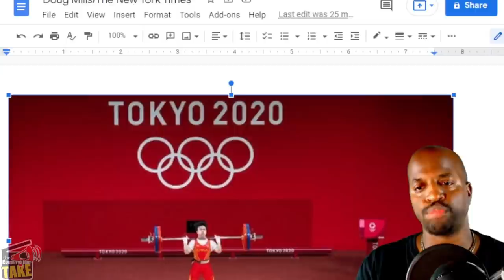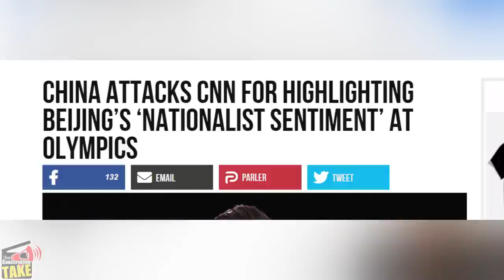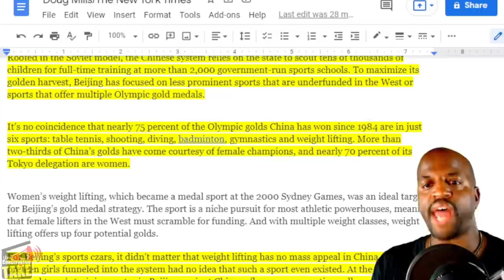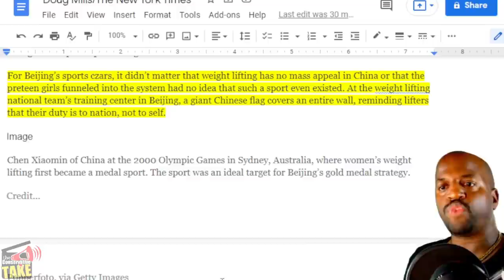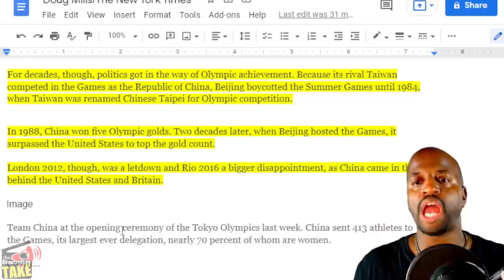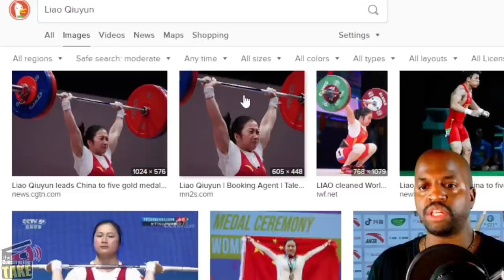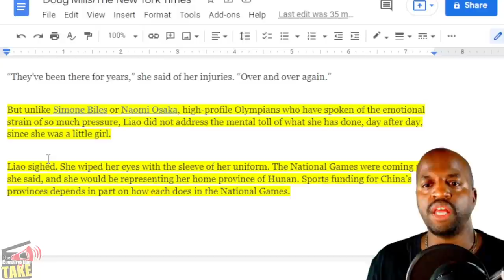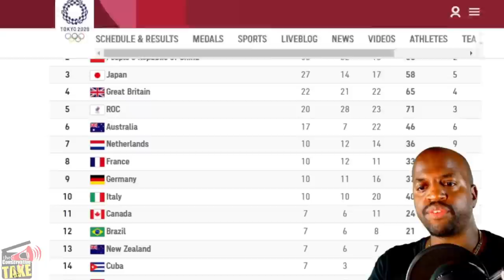How Hidilyn Diaz win STOPPED China from overall GOLD!!!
In this video, we discuss how hidilyn diaz win stopped china from overall gold medal count victory.

GTTR: @TCT_USA
Rumble: @TCT_USA